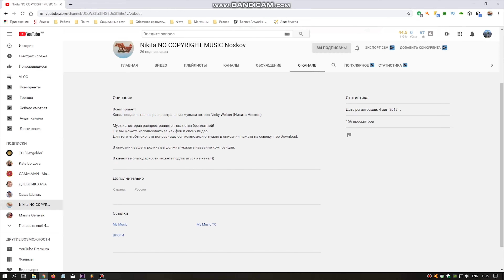Смогу ли заехать на эстакаду?? Автодром / Путь домой (ВЛОГИ)